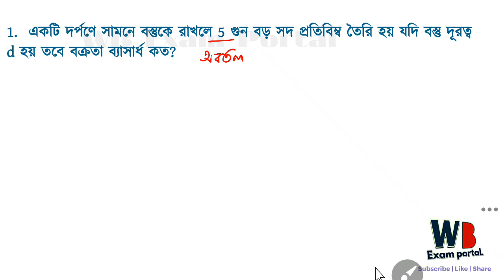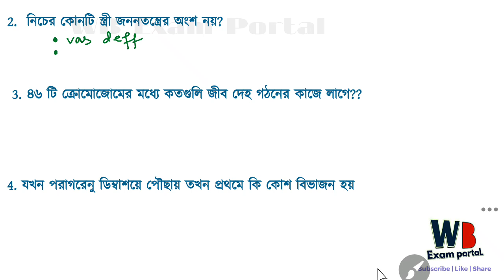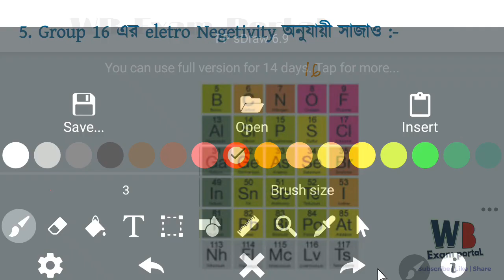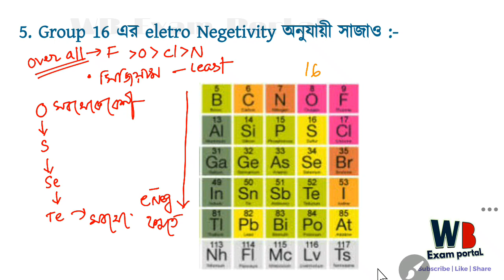20 th sept 3rd Shift | RRC Group D Exam review | Railway Group d exam Analysis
20 th sept  3rd Shift | RRC Group D Exam review | Railway Group d exam Analysis
20 th sept  3rd Shift | RRC Group D Exam review | Railway Group d exam Analysis
20 th sept  3rd Shift | RRC Group D Exam review | Railway Group d exam Analysis